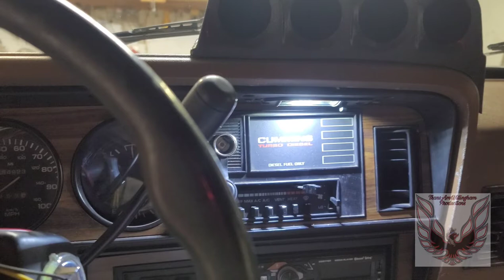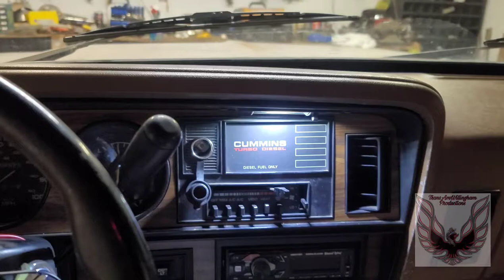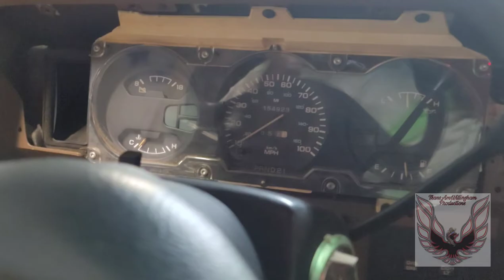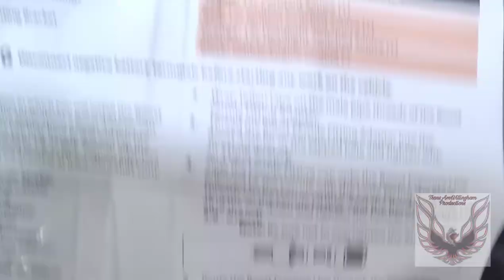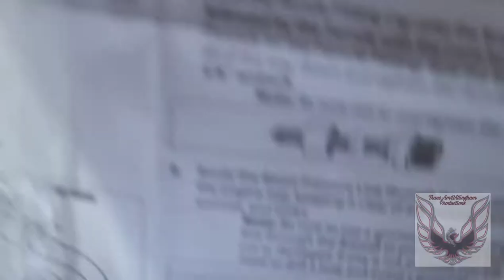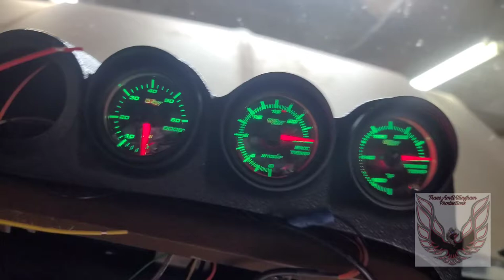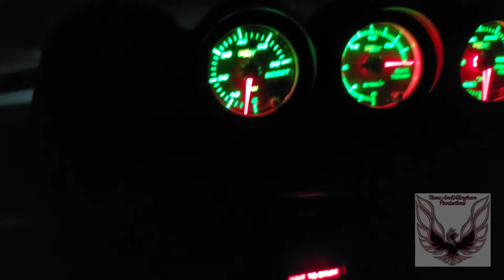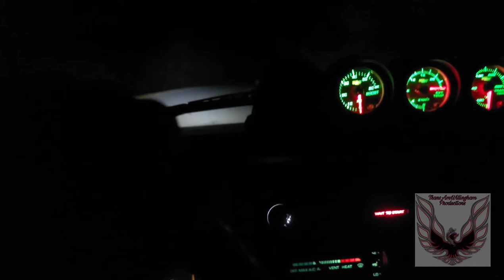Dash mount gauges for Earl (pt.1)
Finally got around to installing the glowshift dash pod and gauges. We don't cover everything in this video (because I aint done it yet) but this will get you started as followed

Start: overview and wiring
9:50: Installing boost gauge
12:50 trans temp wiring
15:45 gauge mounting
18:09 test drive